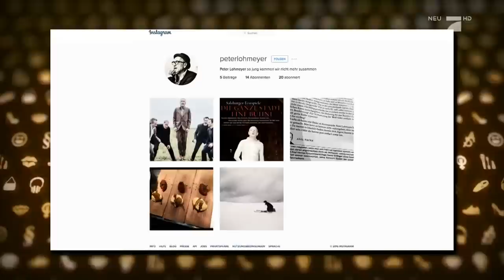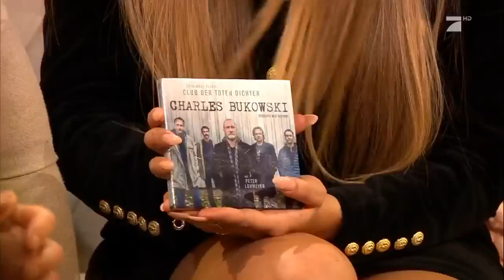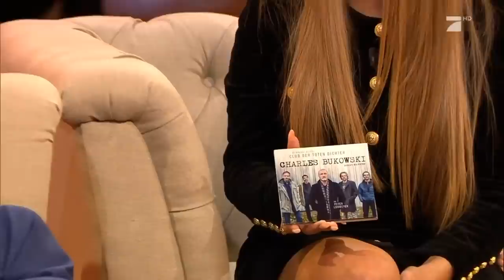Studio Amani | 5000 Follower für Peter Lohmeyer gesucht! | Pro Sieben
Eure Hilfe ist gefragt: Helft Peter Lohmeyer, in zwei Wochen 5000 Follower zu bekommen!

Frech, frisch, funky! Comedy-Shootingstar Enissa Amani sorgt mit ihrer neuen Personality-Show „Studio Amani“ auf ProSieben für einen augenzwinkernden Start in die Woche.

Die Deutsch-Perserin Enissa Amani wurde im Iran geboren und ist  nach vielen gewonnenen Schönheitswettbewerben Mitte 2013 im Comedy-Universum gelandet. Sie startete mit Stand-up-Comedy auf offenen Bühnen und hatte kurze Zeit später erste Auftritte bei TVTotal, NightWash, Comedy Grand Prix, Satire Gipfel und StandUp-Migranten. Enissa wird oft gefragt, wie es als Frau ist, in einer Männerdomäne wie der Comedyszene zu arbeiten. Da hat sie eine ganz einfache Antwort parat: Es ist scheiße! Aber permanent von Männern umgeben zu sein, hat sie auch persönlich verändert - sie hört jetzt Deutschrap und versucht den inneren Goethe zu finden. Enissa Amani - eine Frau zwischen Absätzen und Hauptsätzen, Elitepartner.de und Zwangsheirat und Anti-Kapitalismus und Modetipps.